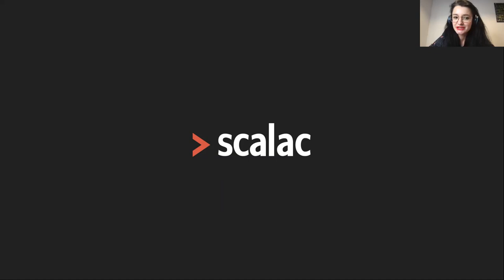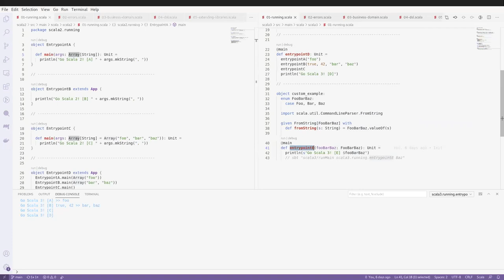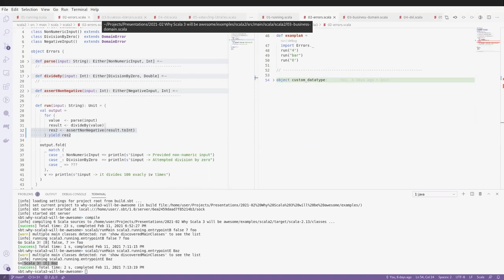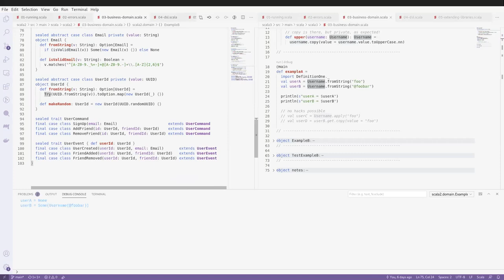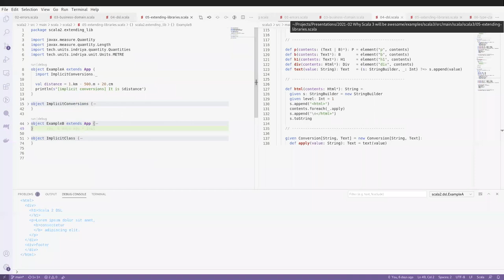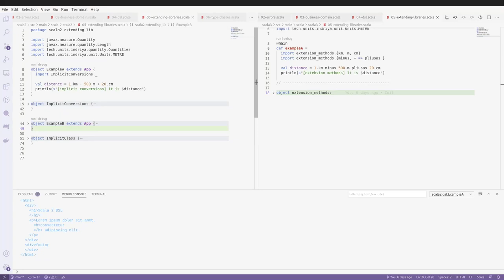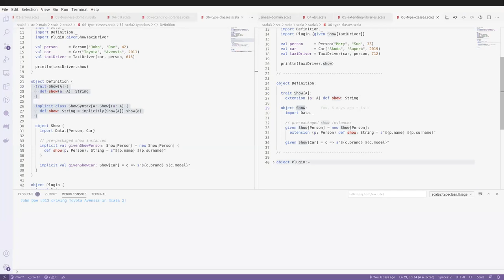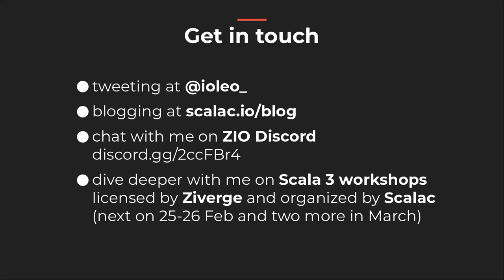Why Scala 3 will be awesome by Piotr Gołębiewski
With Scala 3 right around the corner, now is the perfect time to discover exciting new features, that will simplify or reinvent how we write Scala applications. In this talk, I will give you a taste of the future. I will be live-coding to compare how certain problems were solved using Scala 2 and what Scala 3 brings to the table.

Bio of Piotr Gołębiewski

Experienced software consultant passionate about Scala and functional programming. Providing training in Scala 3 workshop as Scalac coach.
Contributor to ZIO, a type-safe, composable library for async and concurrent programming in Scala.